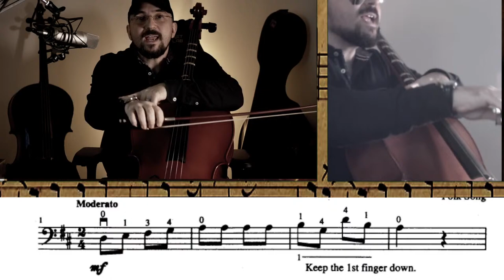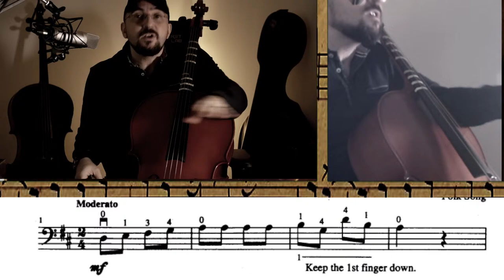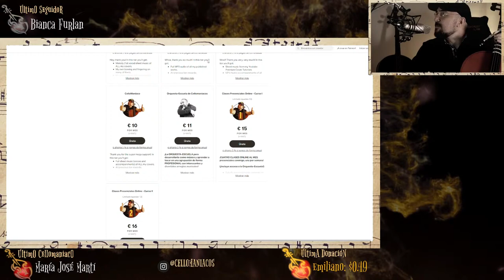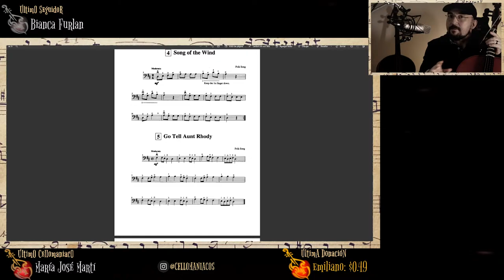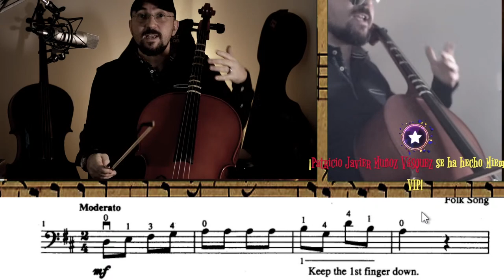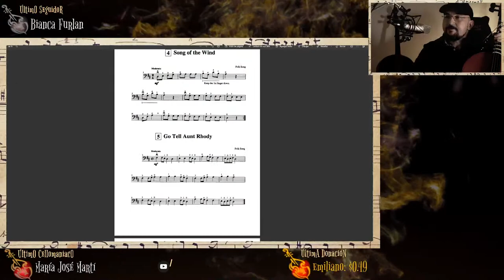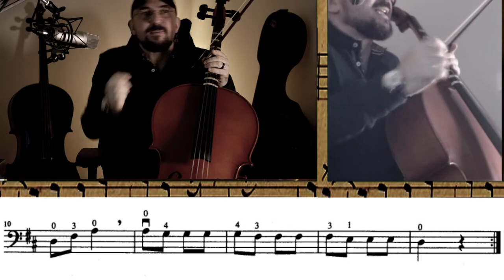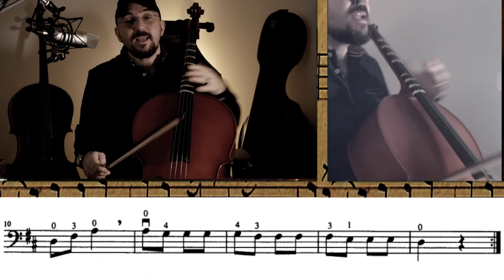🎻 Song of the Wind - Suzuki 1 💥 Clases de Refuerzo de Cello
🎻 MI SELECCIÓN DE LOS 3 MEJORES VIOLONCHELOS PARA PRINCIPIANTES DE ESTE AÑO
💥 ¿Buscas el metrónomo de calidad y precio inmejorable que usan todos mis alumnos?

➡️ ¿Tienes dudas de VIOLONCHELO? ¡¡Déjalas en los comentarios!!

🎁 Si te gusta mi proyecto, te resultan útiles mis clases, aprendes y progresas y quieres ayudarme a seguir creando vídeos y cursos que hagan llegar la enseñanza GRATUITA del violonchelo a cualquier lugar del mundo de una forma pedagógica, divertida, didáctica y organizada, puedes darme tu apoyo conviertiéndote en un CelloEntusiasta, un CelloAdicto o un Cellofan, cada uno con distintas ventajas como acceso a mis partituras personales con mis arcos y digitaciones, grupo de chat privado conmigo, conseguir el audio en MP3 de cada  vídeo musical que publique, entre otras ventajas exclusivas.

¿Te animas?